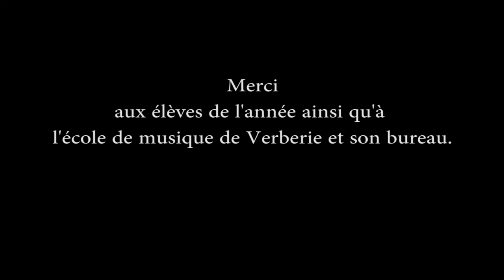Tempête de Juin - Classe de batterie/percussions de Verberie 2015 /2016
Morceau de fin d'année de la classe de batterie et percussions de l'école de musique de Verberie (60, Oise).

Création sur un titre imaginé par les élèves qui sont :
- Mathilde
- Hugo
- Martin
- Axel
- Jean-Marie

Merci aux élèves et leurs parents ainsi que l'école de musique de Verberie et son bureau.

Enregistré dans les locaux de l'école de musique de Verberie le 18 juin 2016.

Avec l'aimable autorisation des parents d'élèves.